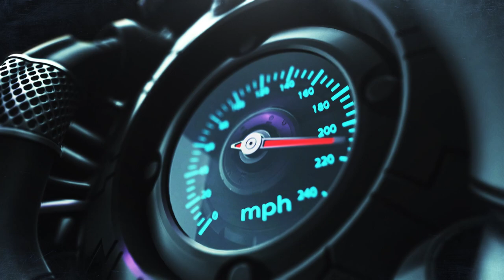Car Style Logo Reveal Intro Template for After Effects || YouTube Intro || Free Download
You can show your extended support by becoming a member of our channel. Join to get access to perks:

▬▬▬▬▬▬▬▬▬▬  ∂σωηℓσα∂ ℓιηк  ▬▬▬▬▬▬▬▬▬▬▬▬▬

▬▬▬▬▬▬▬▬▬▬  Instructions  ▬▬▬▬▬▬▬▬▬▬▬▬▬
1) Extract the template File using Winrar

2) Replace my logo with your logo

3) Edit the text to your liking

4) Render and Enjoy!

Professional Openers
Animated Openers
Logo Reveal
Logo Sting
Corporate Intros